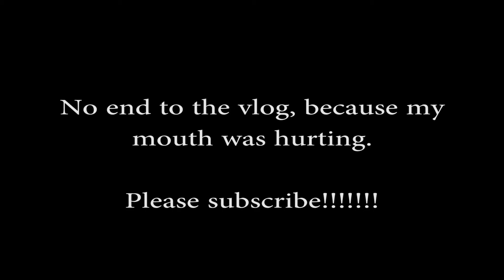Frank's Daily VLog (Thursday 6/26/2014) - The Pain Continues.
My name is Frank and this is my VLog.

Just about me and my life.  Filmed on my drive to and from work, on my bike, in the pool, or where ever I have my camera.